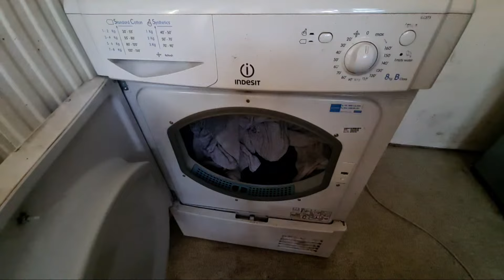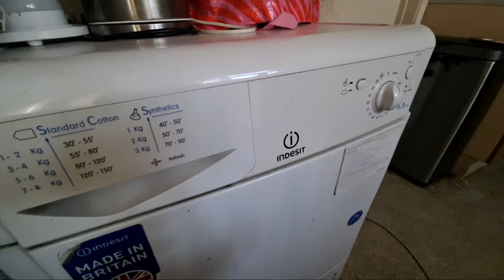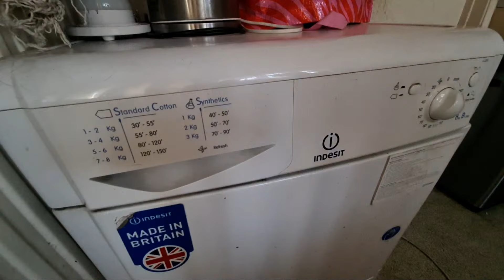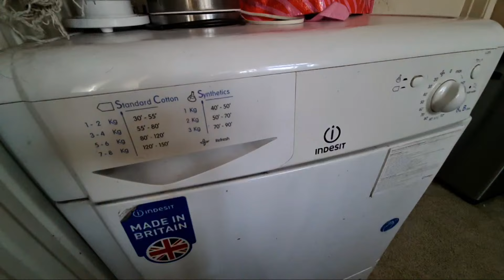Highlight 1:29 – 6:29 from Indesit IDC8T3 8KG Condenser Tumble Dryer Full Cycle